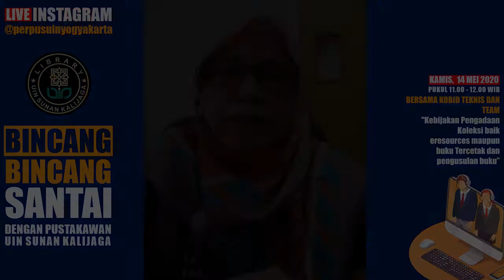Bincang-Binacang Santai dengan Pustakawan "Kebijakan Pengadaan Koleksi Eresources dan Buku”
Bincang-Binacang Santai dengan Pustakawan Edisi 14 Mei 2020 "Kebijakan Pengadaan Koleksi baik eresources maupun buku Tercetak dan pengusulan buku” bersama team Teknis Perpustakaan UIN Sunan Kalijaga Yogyakarta.